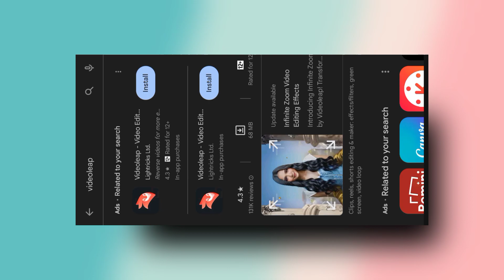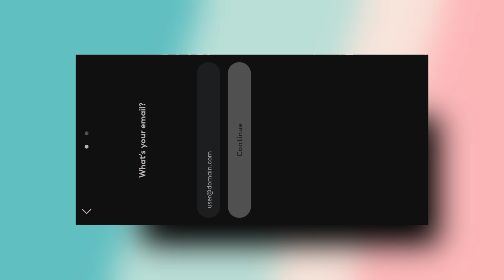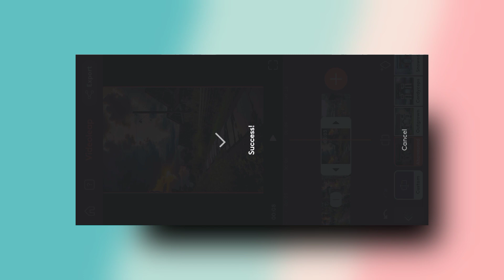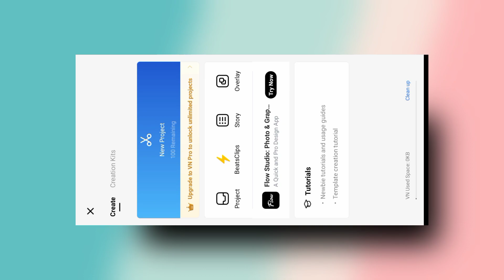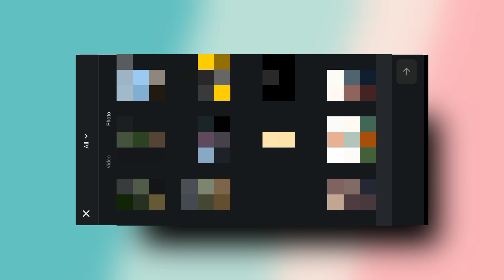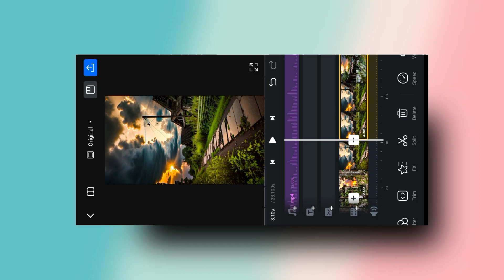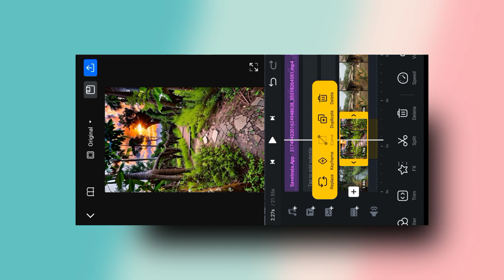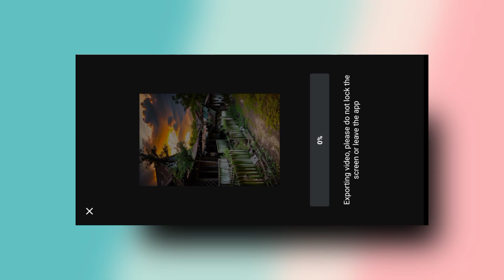instagram trending reels editing | rawla mandi ai reel editing | ai horror reel video editing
📌📌 Download Links ⬇️

1. Reel Original Sound

2. VN

3. Videoleap

3. Telegram Channel ( all materials )
( Emmu Editz )

4. Instagram :-

veerana horror song reels editing
ai horror scene reel video editing
rawla mandi ai video editing
rawla mandi ai horror scene reel video editing
rawla mandi ai horror scene reel video kaise banaye
ai horror scene reels editing
instagram trending ai horror scene video editing
instagram viral ai horror video editing
ai horror photo change reels editing
horror video kaise banaye
ai horror reels editing
instagram new trending reels editing
instgram trending reel video editing
capcut new template
capcut new template tutorial
capcut new trending template
instagram trending reels editing app
best reels editing app